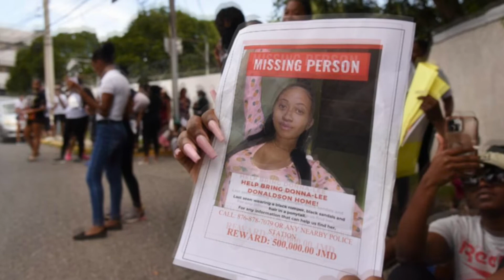DONNA-LEE DONALDSON D€@TH IS A LEARNING LESSON TO EVERY JAMAICAN WOMAN